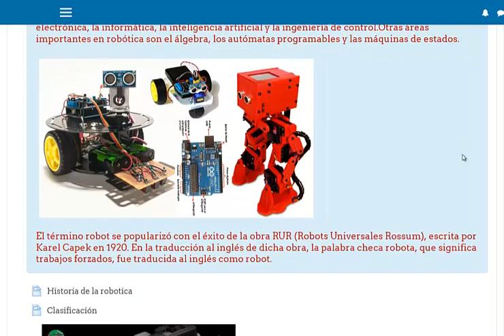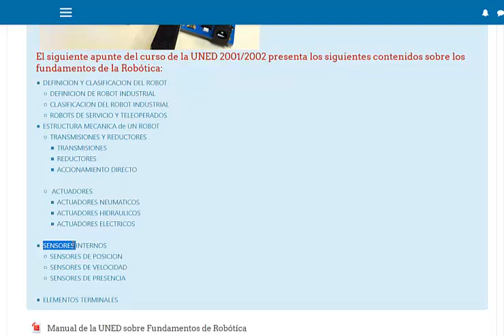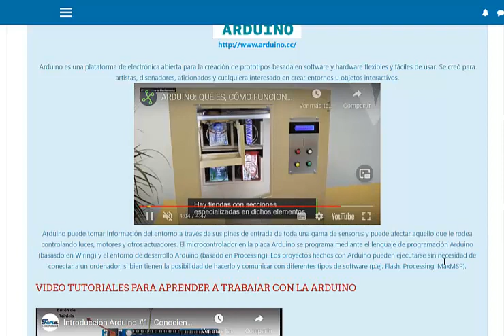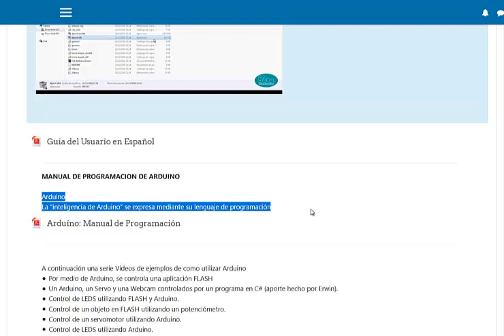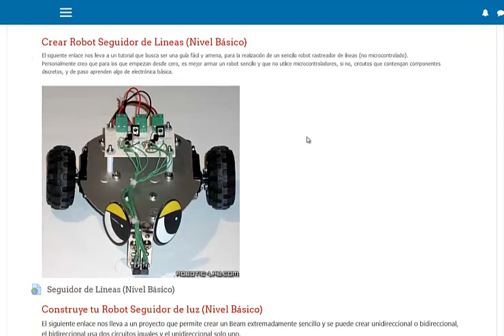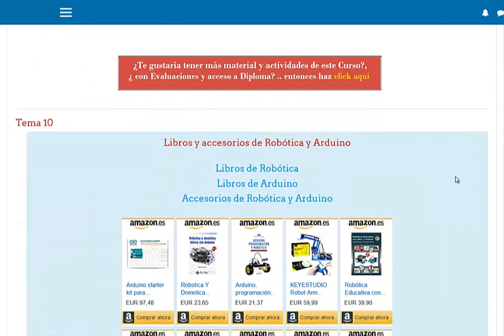Curso de Robótica con Arduino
La robótica es la ciencia y la tecnología de los robots. Se ocupa del diseño, manufactura y aplicaciones de los robots.La robótica combina diversas disciplinas como son: la mecánica, la electrónica, la informática, la inteligencia artificial y la ingeniería de control.Otras áreas importantes en robótica son el álgebra, los autómatas programables y las máquinas de estados. En este curso aprenderemos los fundamentos para la construcción de robot y otros objetos tecnológicos utilizando la plataforma ARDUINO.